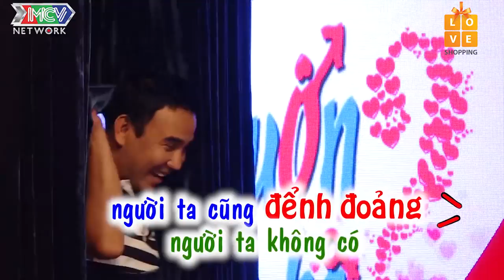PHÁT SỐT NAM THẦN HỒNG KÔNG RỤNG TIM LỘP ĐỘP QUYẾT THEO NÀNG HOTGIRL BAN MÊ VỀ LẠI BUÔN LÀNG |BMHH